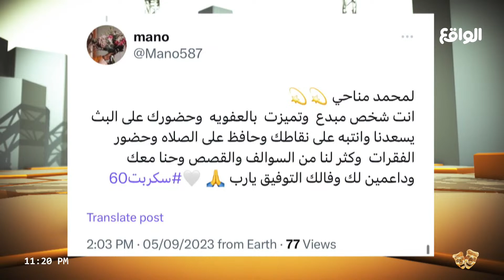تغريدة من الجمهور إلى محمد مناحي (سكربت61)